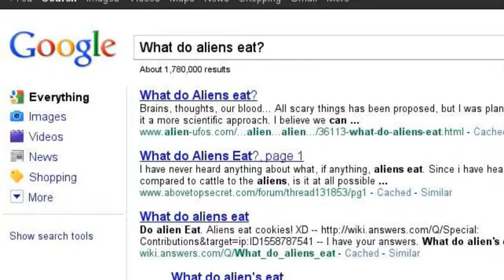Writing Prompt: Mr. Winkelmann's 5th Period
Are aliens real? Only Mr. Winkelmann knows.